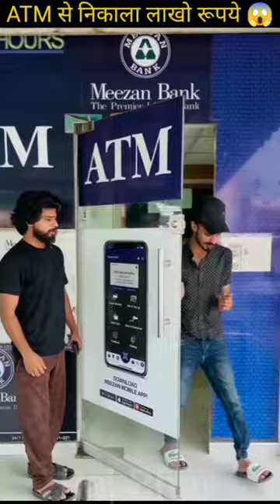ATM से चौराहे 50000 रुपए 😱😱 || wait for end ~miniwood toy woodworking art and skill